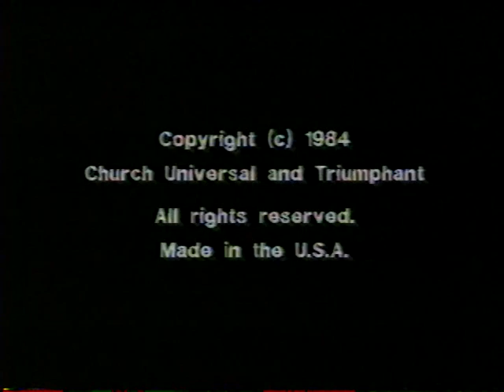1984 ; FREEDOM 84 ; Arcturus and Victoria ; 'In the Light of the Seventh Dispensation